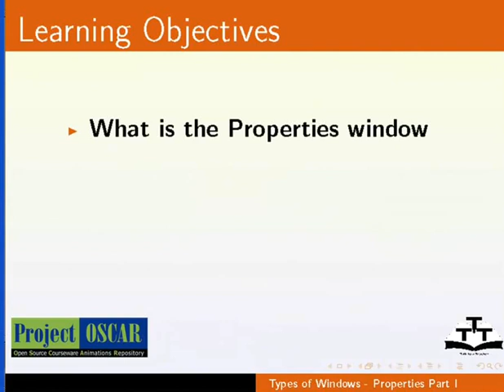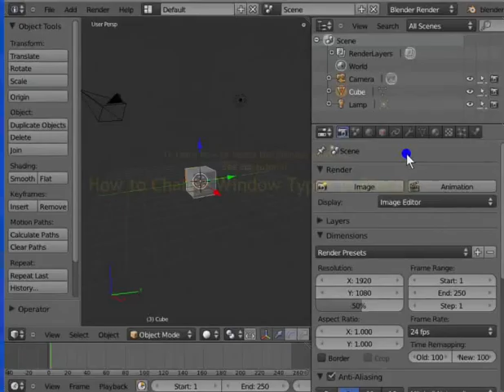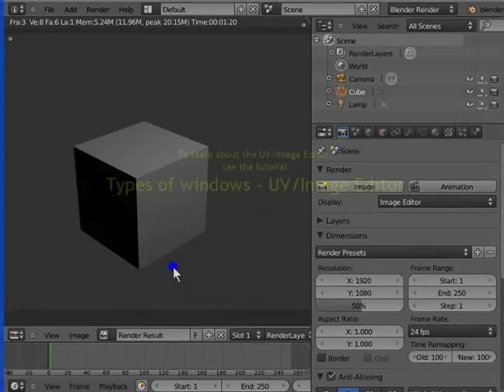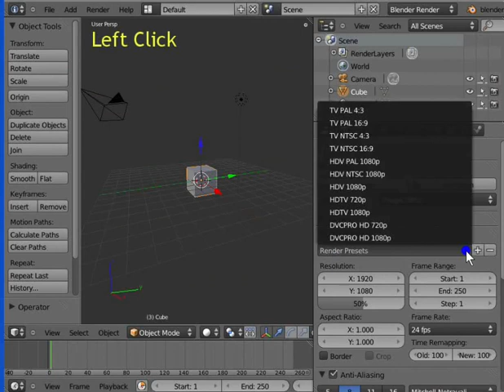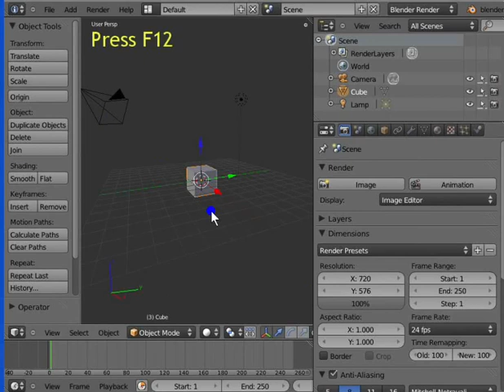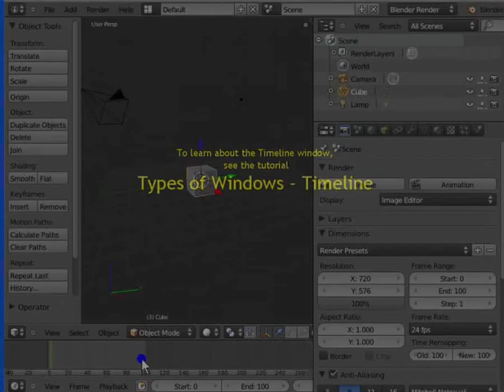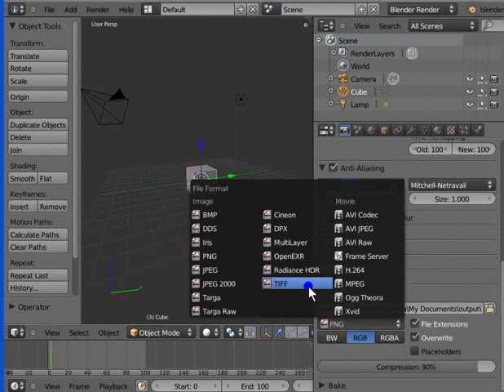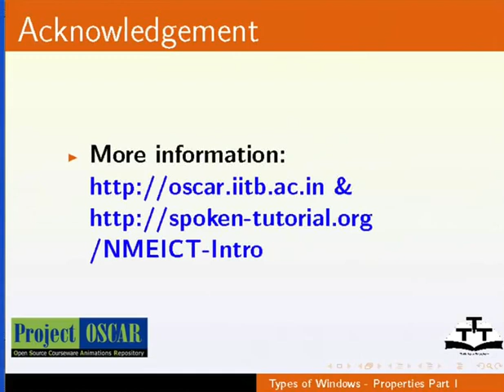Types of Windows Properties Part 1 - Assamese